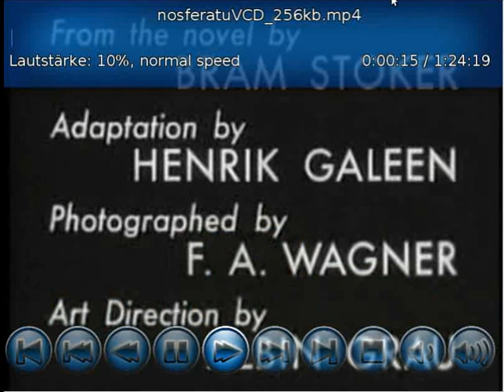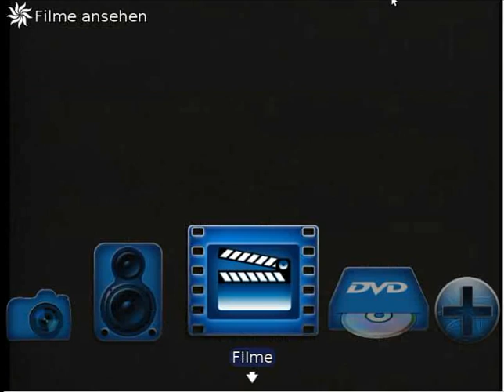Elisa (execute-patched) Show-Room